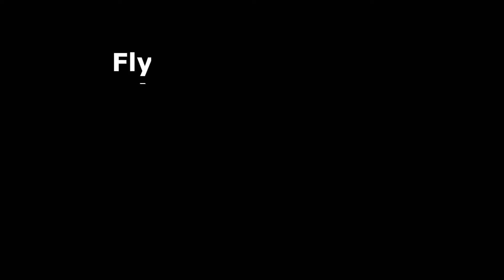Fly-Model Extra 300 First Flights